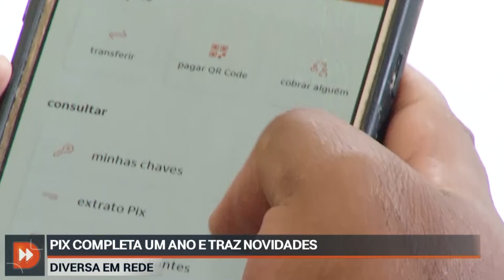Pix completa um ano e traz novidades - Diversa em Rede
O pix completa um ano e traz novidades em relação às funções do sistema de pagamento. É o chamado mecanismo especial de devolução, que entra em vigor a partir de hoje. Quem tem mais informações é a repórter Renata Monteiro.